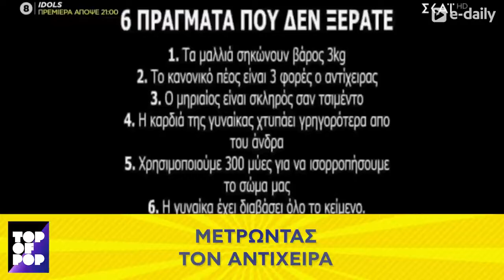Κουλές Στιγμές της Ελληνικής TV 2021 Μέρος Β BOOM TV